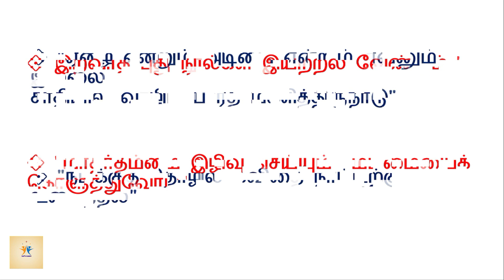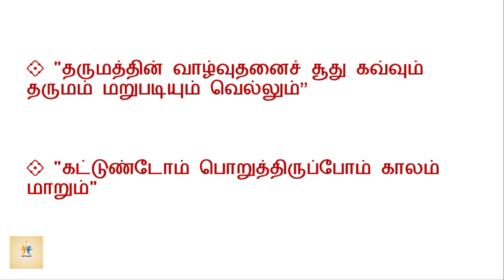பாரதியார் பாடிய பாடல்களின் முக்கிய மேற்கோள்கள் | Bharati Quotes | TNPSC | @tnpsc_14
For More Learnings, check @tnpsc_14

9th Standard

சமூக அறிவியல்

Static GK

Aptitude

MCQs for practice

6 th STD Book Back

Bilingual Notes

10 th STD One-liners

Mini Bytes

மனித உடல் 📚

10 th std Social One-liners part-04 📚

புவியியல் கேள்வி பதில்கள் 📚✨

Nick Names of Island

Tnpsc Bilingual One-liners

10th standard One-liners

Tnpsc Mini Bytes...

WELLKNOWN QUOTATIONS

Geographical exploitation & discoveries

பொது தமிழ் one-liners

Biology MCQ'S for Practice

Gk MCQ for practice part -1

Great Mughals MCQ'S for Practice

6 th standard new book back

பொது தமிழ்

Ancient History MCQ'S